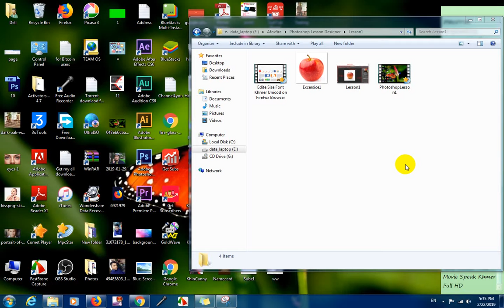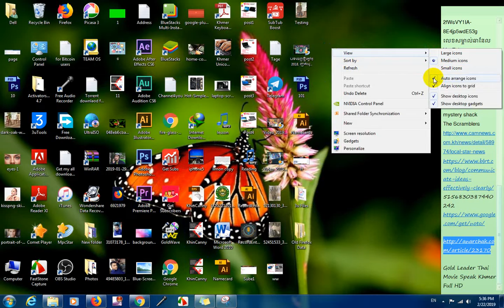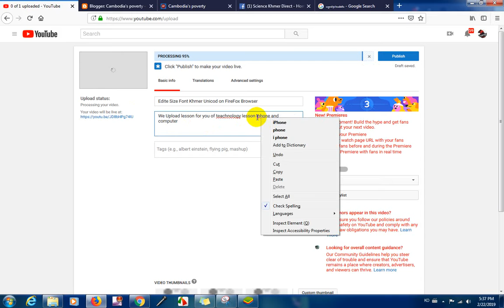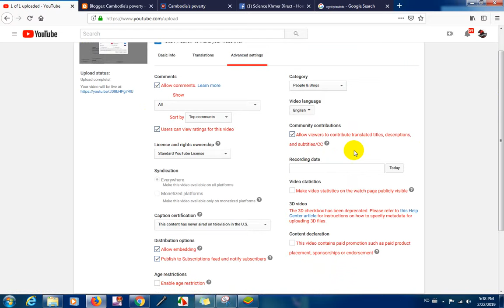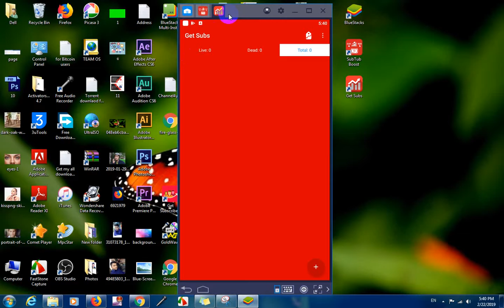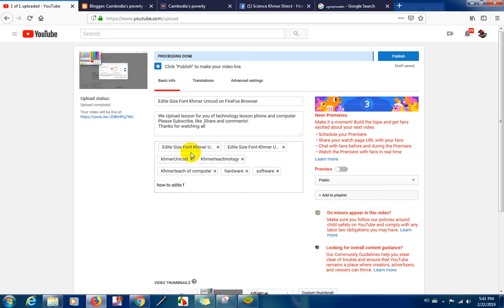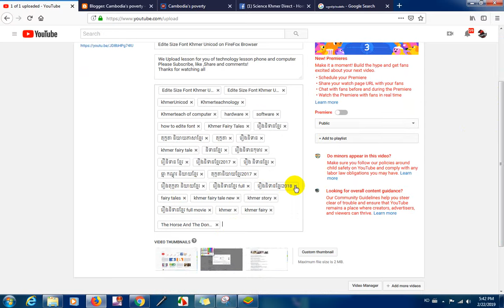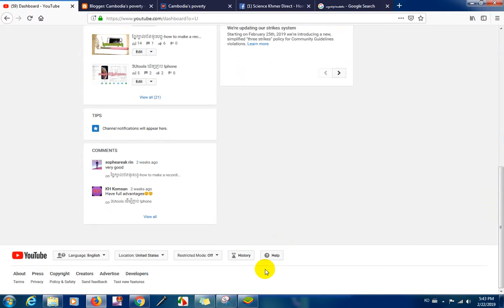how to upload videos rank on channel famous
We Upload Videos Lesson for Technology phone and Computer